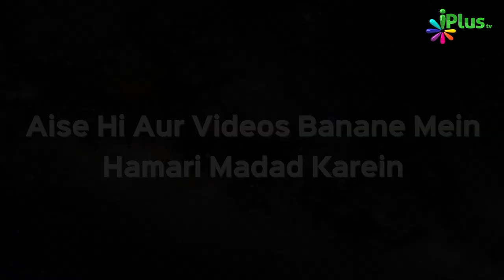Zubaan Par Agar Control Nahi Kiya To Hoga Yeh.... ​| Naee Roshni 21 | Shaikh Razaullah Abdul Kareem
Zubaan Par Agar Control Nahi Kiya To Hoga Yeh. ​| Naee Roshni 21 | Shaikh Razaullah Abdul Kareem Madani | iPlus TV